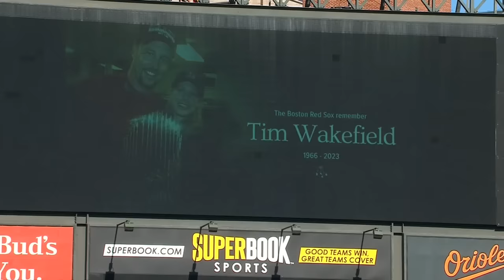Red Sox, Orioles hold moment of silence for Tim Wakefield | MLB on ESPN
Former Boston Red Sox knuckleballer Tim Wakefield is honored with a moment of silence at Camden Yards after he died on Sunday at the age of 57.